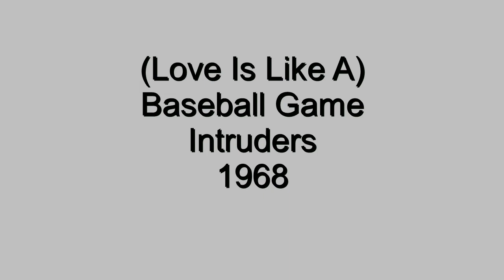(Love Is Like A) Baseball Game - Intruders - 1968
I was 13 years old when this song came out and I immediately fell in love with it because it combined my love of baseball and my emerging interest in girls! The Intruders were a local Philly group so WDAS radio played them alot. (Love Is Like A) Baseball Game went to #6 on the Cash Box chart, week ending 8/31/68.